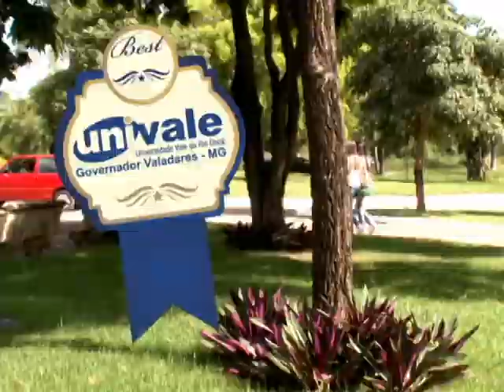UNIVALE 3 ESTRELAS